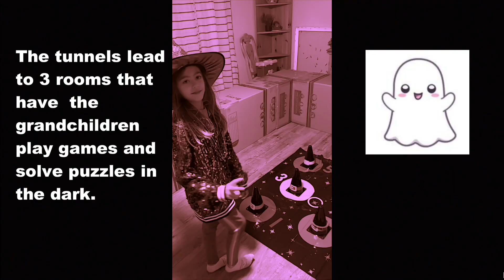2nd Annual Wright Family Spooky House for our grandchildren!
This is our “Second Annual Wright Family Spooky House” that Lori and I have created for our grandchildren for Halloween.